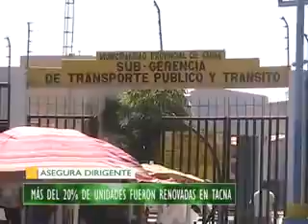MÁS DEL 20% DE UNIDADES FUERON RENOVADAS EN TACNA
Mientras que la municipalidad provincial de Tacna demora demasiado  para culminar los estudios preliminares del plan regulador de rutas que daría fin a uno de los  problemas  del transporte en la ciudad.  Los transportistas hacen los esfuerzos para renovar su parque automotor.